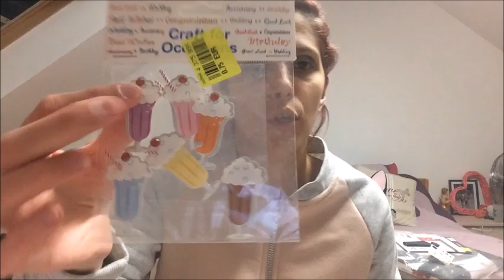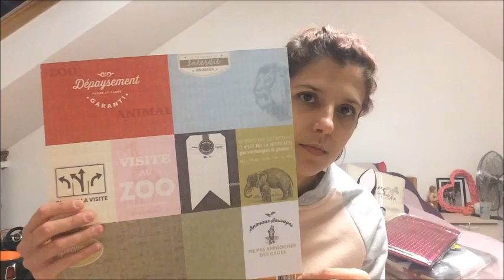haul noz et action encore et toujours hahaha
voici encore un haul noz et action bisous .